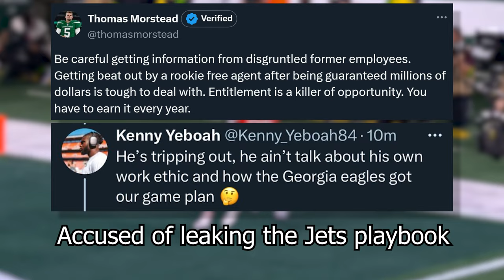Mecole Hardman's Rollercoaster Season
Song: Chainlink Charge - Super Mario 3D World